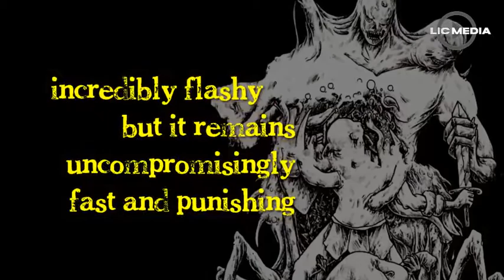Teaser CHAOS FURY " Promo 2015 "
Released By Eastbreath Productions
More Info, Order CD, and Merchandise Please Check out on :